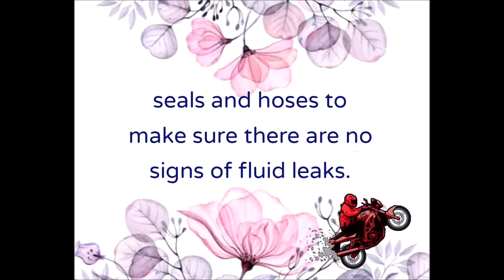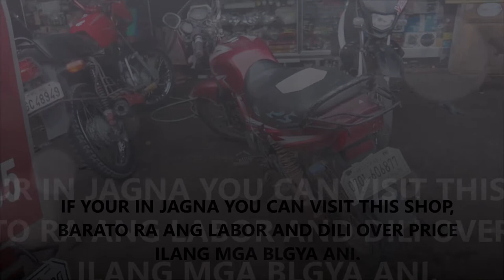LITTLE BAGUIO & THE HIGHEST PEAK OF BOHOL, MAYANA JAGNA | COUNTRYSIDE LIFE | BOHOL, PHILIPPINES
Overview from Mayana MPDC Jagna,  Bohol

Barangay Mayana is one among the few barangays that the municipality of Jagna takes much pride in. It is the second largest brgy. By area per hectares, located at the highest peak of Bohol, thus, even if it is 17 kilometers from the shoreline, it overlooks the sea and has a spectacular vista of a wide range of the lowlands. Likewise, is noted to have the coolest climate all over the province.

 With its fertile lands, Mayana favors vegetation of varied plants ranging from the many colorful flowers and ornamentals to garden vegetables, cash crops, fruits and trees that makes it one of the principal producer of the town’s market.  Mayana is known as the “Little Baguio of Bohol.”

 As one of the highest peak of Bohol, it also home various telecommunication towers and facilities established by different Communication Firms, such as the PT&T, Globe and Smart Relay Station, GMA, ABS-CBN and Military Installation.

 Likewise, being adjacent to a forest zone and a declared watershed area, Barangay Mayana is abundant in potable water sources.

 Mayana is also the site of the majestic Centennial Tree, a narra tree that is believed to be more than two centuries old (230 years). And considered as one of the country’s biggest and oldest tree. It takes 10 full-grown people hand-in-hand to cover the total circumference of its trunk.

Origin of its Name

 There are few versions on how the barangay got its name. One among these tales was submitted during the National Centennial Celebration:

 A foreigner once came to that place and asked a resident who did not understand English for the name of the barangay, pointing to the place in a sweeping upward manner. Coincidentally, a maya bird flew in the direction where the foreigner pointed out.  The resident, thinking that the foreigner was asking for the name of the bird, answered in the vernacular,  “Maya na, Sir!” which simply means, “That’s a maya, Sir!”

 The other version states that the place, Brgy. Mayana was once abundant with the mayana, an herbal plant.  People from neighboring barangays came to the barangay to gather mayana plant that they used to cure minor ailments.  Hence, the place was called Mayana – after the name of the plant that made it popular.

             The other tale that synonymously recounted the plant mayana run this way: The early inhabitants who once lived in the place dearly loved a certain flower that is, mayana, that they planted it all over their surroundings. And because of their love to mayana they name the place as such- Mayana.

VISION

 Barangay Mayana is a beautiful place with such a preserved forest, well-managed water resources, varied flowers in abundance and a captivating centennial tree.

Because there is love and fear for God, the system of politics changes and the people who are cooperative and supportive with the skilled and united barangay officials live happily and progressively.

MISSION

·       Create awareness on progressive and democratic leadership among the people.

·       Conduct seminar about responsible barangay leadership for local officials.

·       People must actively participate with the members of the council.

·       Local leaders must resourcefully coordinate with the government and the different agencies who can possibly support for the market, of the barangay’s products and in developing alternative livelihood.

·       Look for ways to effectively maximize the water resources.

·       Protect the natural resources of the barangay.